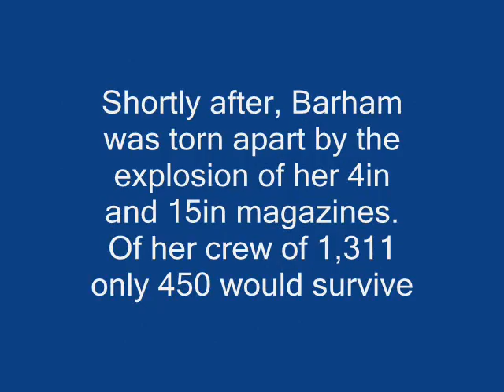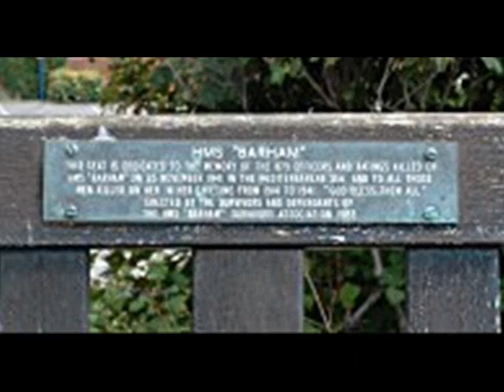The 25th of November: The Tragedy of HMS Barham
November 25th 1941, while preparing to cover operations against Italian Convoys in the Mediterranean Sea, the Queen Elizabeth Class Dreadnought, HMS Barham was struck by three torpedoes from the German submarine U-331. As the battleship began to capsize Barham was torn apart by a massive explosion caused by her 4in and 15in Magazines. Of her crew of 1,311, only 450 would survive.

Artist: Enya
Song: Evacuee
Subject: HMS Barham